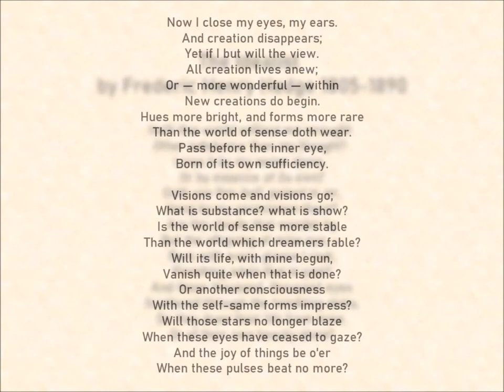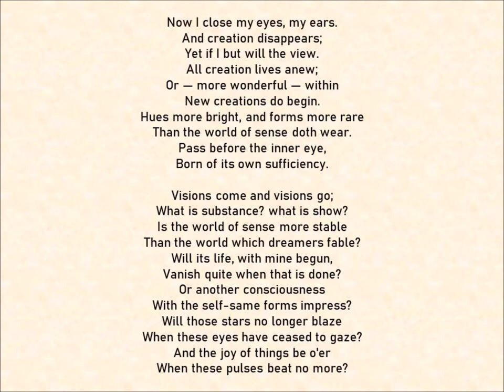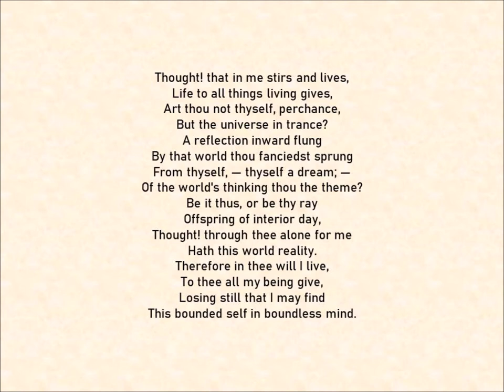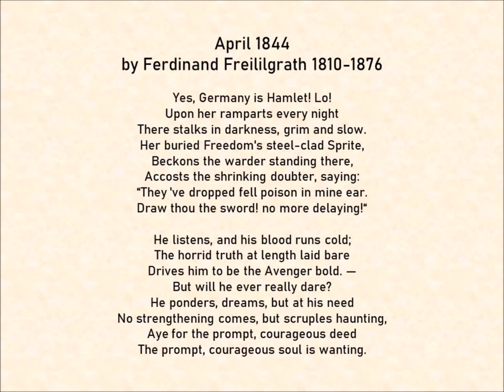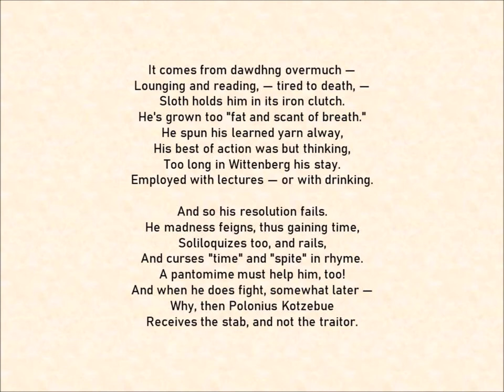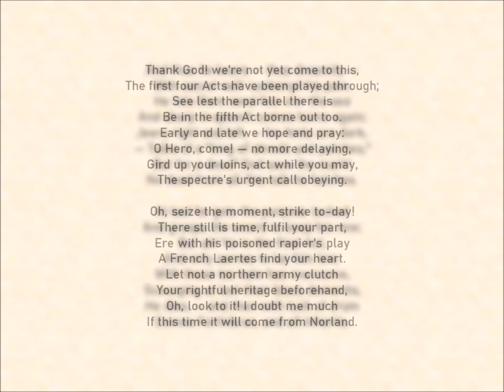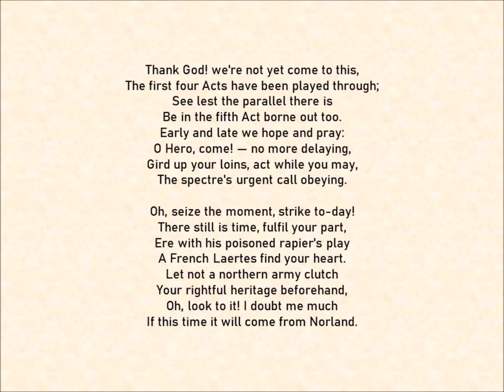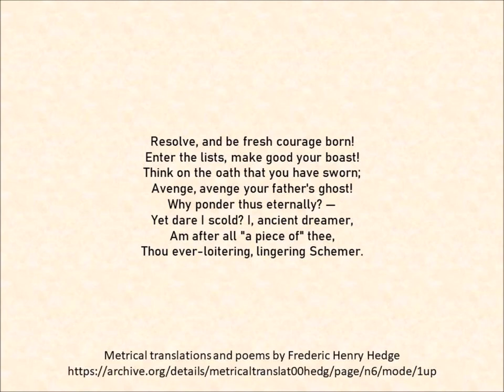Thought and Action by Hedge and Freililgrath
Frederic Henry Hedge and Ferdinand Freiligrath had different ideas about life. The first describes the inner life and the second the outer aspects of life.